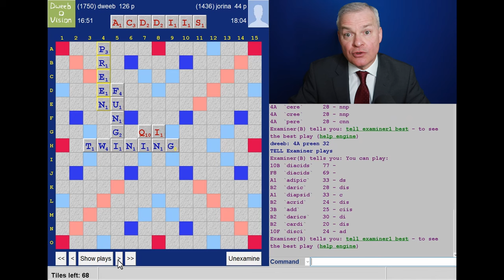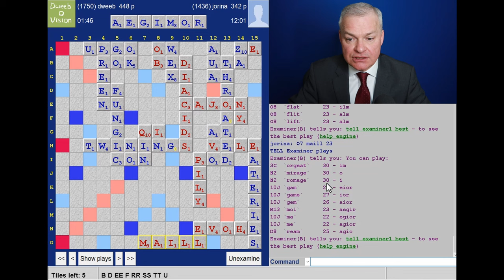The Ultimate Scrabble Experience: Grandmaster Analysis & Gameplay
In this video, Scrabble grandmaster David Webb provides live commentary while playing.

If you're looking to play scrabble better, this video is for you! Scrabble grandmaster David Webb shares his winning strategies with you, so you can start winning more games and become a scrabble master!

Scrabble with live in-game commentary from Scrabble grandmaster - match played 24th March 2024 using CSW19 wordlist - Dweebovision 1422